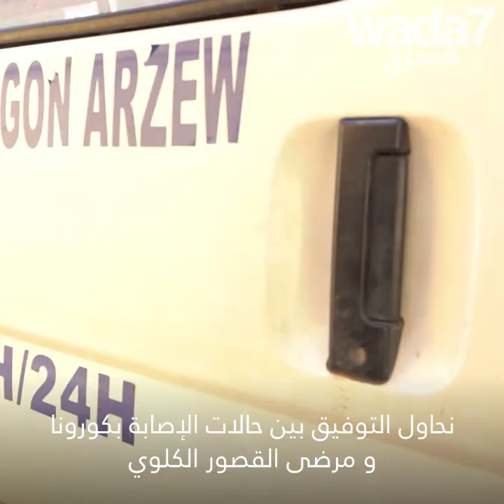هذا الجزائري ينقذ المعوزين...😍👏🏻🚐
يلتقي واضح بن قدور بن خده. رجلٌ من الجزائر سيعيد إيمانكم بالإنسانية!😍👏🏻🚐 لقد أنشأ مبادرة رائعة: تأمين سيارة إسعاف و علاجات مجانية لكبار السن و المعوزين.🧑🏻‍⚕️👴🏻🧓🏻 شاهدوا!

Wada7 Original